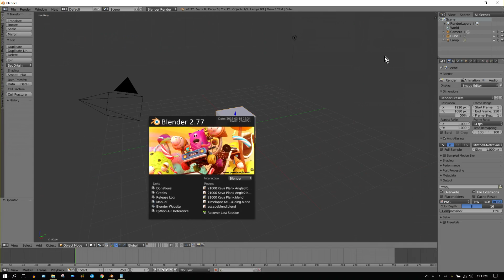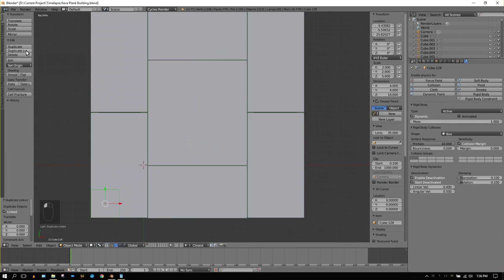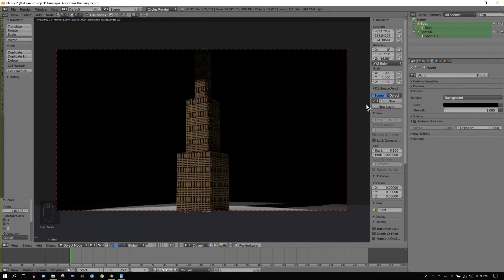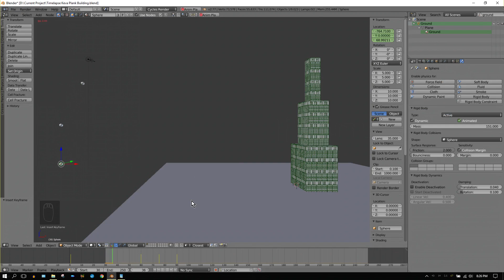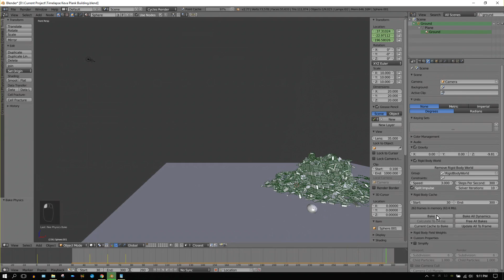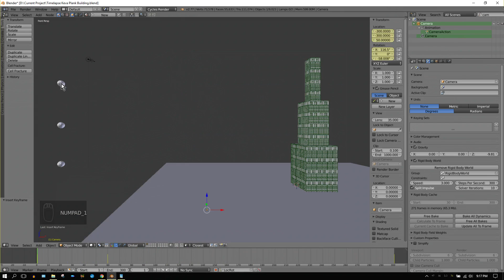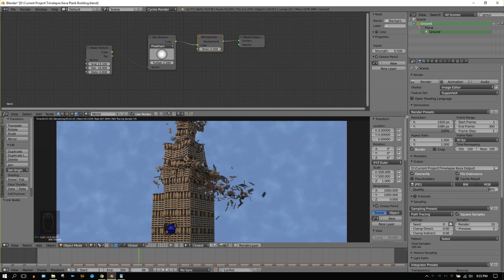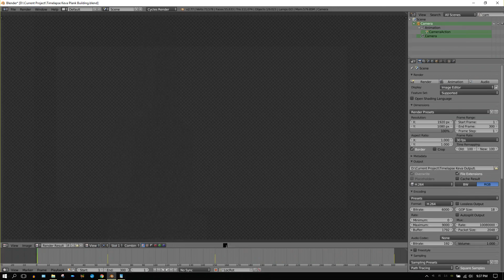9000 Keva Plank Construction Blender Time Lapse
In this video I record my work as I model, build and simulate a 9,000 keva plank style building and destroy it in Blender 3D and time lapse it.